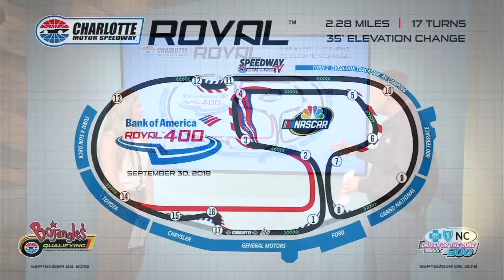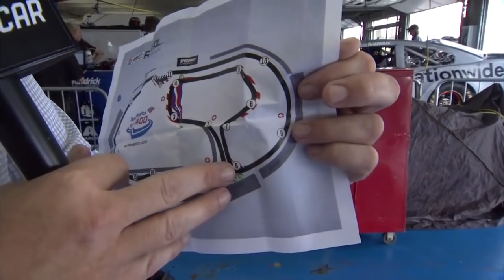NASCAR.com's live Charlotte Road Course Show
Watch as Kim Coon, Chirs Rice, Jonathan Merryman and Chase Wilhelm bring you testing from the Bank of America Roval 400 test at Charlotte Motor Speedway